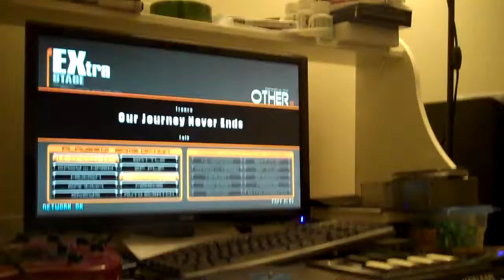Our Journey Never Ends - BMS Ver.